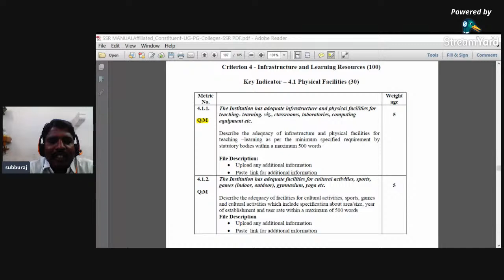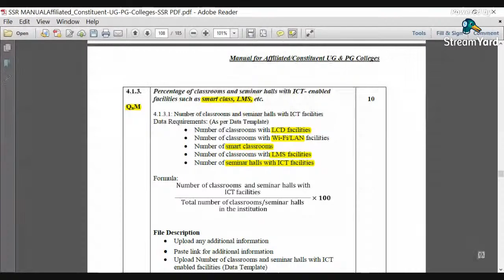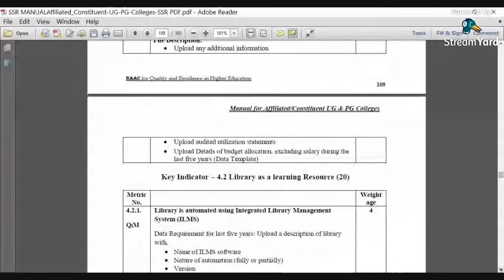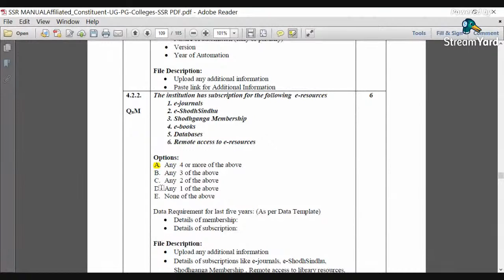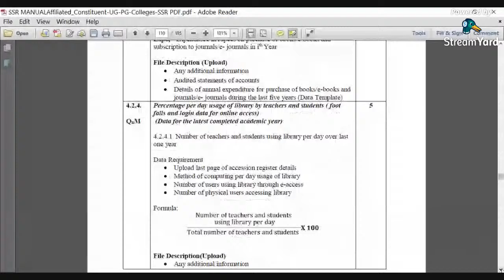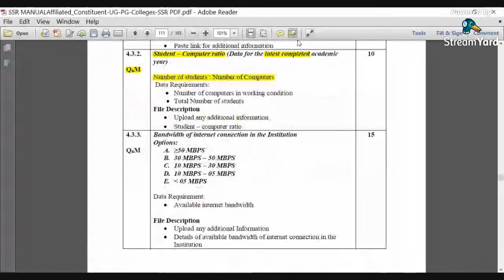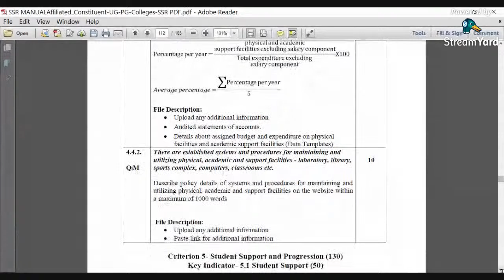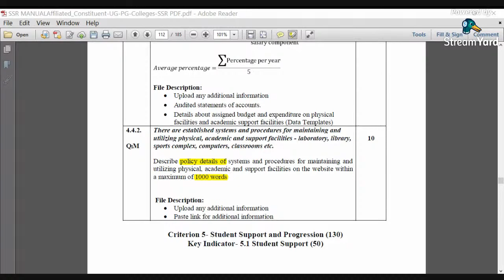FDP NAAC CRITERIA 4 INFRASTRUCTURE and LEARNING RESOURCES 14-7-2020